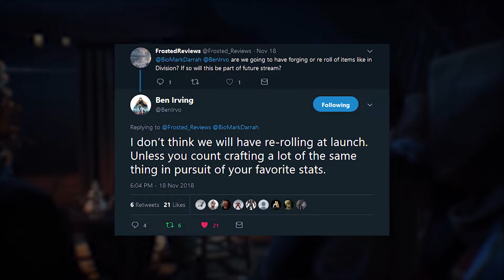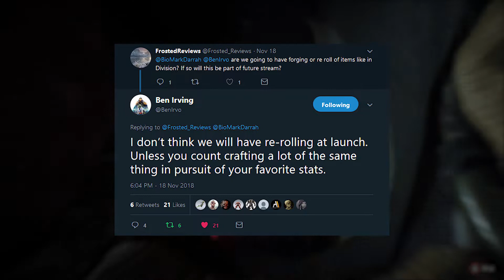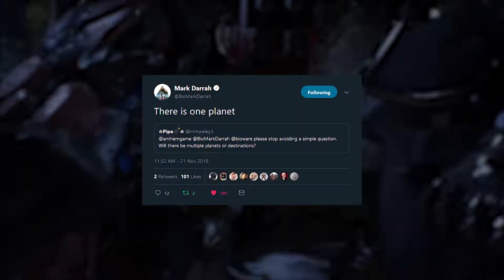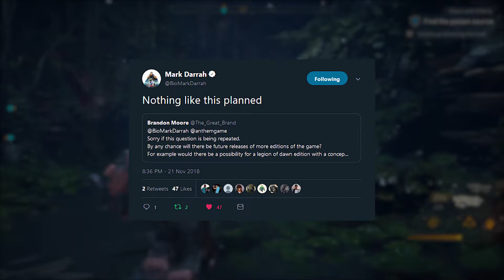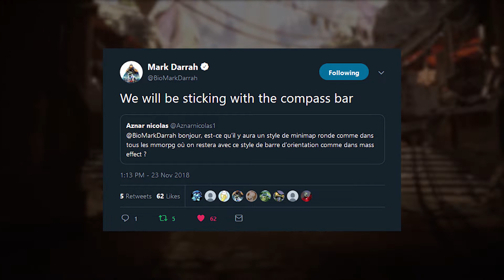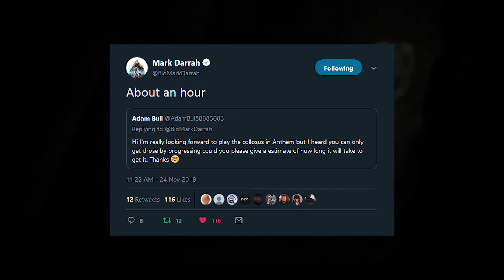Weekly Update: Next Live Stream & Upgrading Gear | Anthem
Welcome to another weekly update on Anthem! This past week we learned when the next live stream will take place, how we may be able to upgrade and customize our gear in Anthem, and compare gun play mechanics to other BioWare games.

There's been a lot of confirmations on what we could expect in the next live stream and with the demo getting closer and closer the developers of Anthem are starting to get a schedule going in showcasing Anthem elements via live streams.

If the schedule plays out properly we could see another live stream about every two weeks from the previous one.